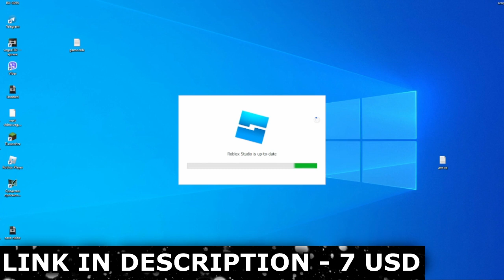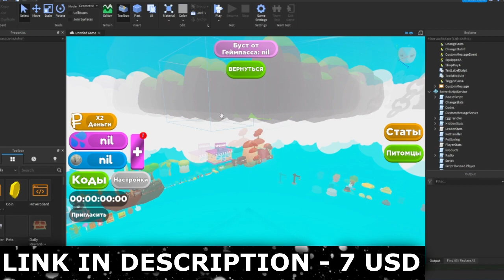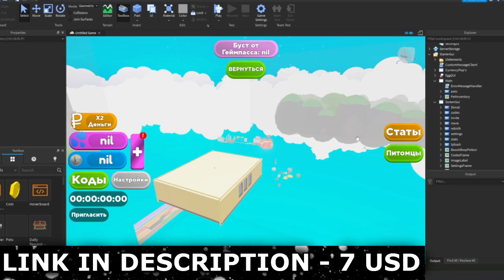🌍SELLING this GAME | ROBLOX STUDIO | ROBLOX UNCOPYLOCKED | VLYAPI - Part 2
🌍SELLING this GAME | ROBLOX STUDIO | ROBLOX UNCOPYLOCKED | VLYAPI
Poverty Simulator - Roblox Studio | Roblox Pet System

⏰ Timestamps
00:00 - Mini Tutorial
00:35 - The Game itself

Performance: How To Make An EGG HATCHING SYSTEM - Roblox Studio Scripting Tutorial
Roblox Studio
Roblox Pet System
Pet Simulator x Episode
How to make Pet simulator x
Roblox Studio Coin For Local Player
Roblox Studio For one player
Roblox Studio Overhead Name
Roblox Studio
Roblox Uncopylocked
Roblox Studio Backpack System
Roblox Backpack System
Roblox Studio Overhead System
Roblox Uncopylocked System
Roblox Teleport
Roblox Studio Teleport System
Roblox Studio Overhead Rank
Roblox Studio Teleporting System
Roblox Uncopylocked MapScripting Tutorial
Roblox Studio
Roblox Pet System
Roblox Uncopylocked
Roblox Potions
Roblox Potions System
Roblox Potion System